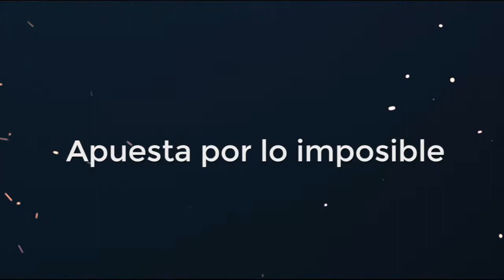¡Argentina Campeón del Mundo! Así lo dicen las matemáticas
En el futbol las estadísticas no cuentan, pero muchas veces no se equivocan y eso le da esperanza a la Albiceleste y Leo Messi de levantar la Copa del Mundo en Qatar 2022, al menos así lo dice este análisis matemático.